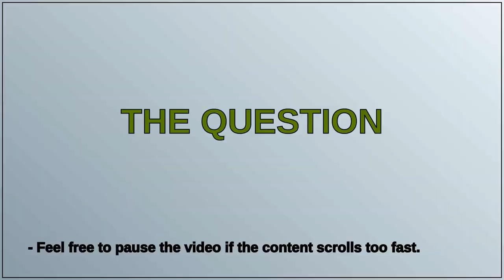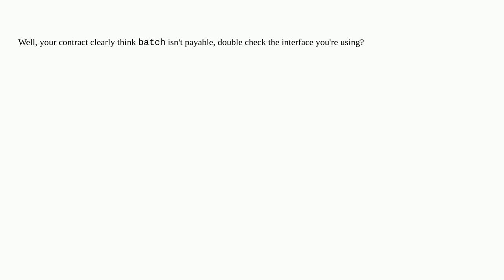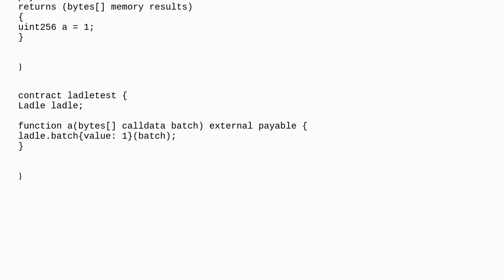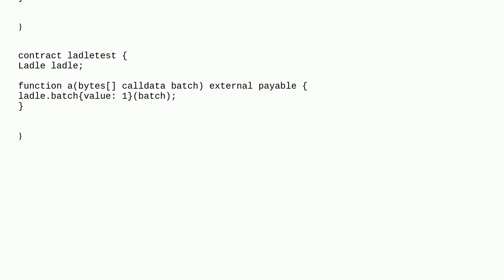Unable to send `value` with payable function in Solidity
A special thanks goes out to the community

  ether solidity calldata